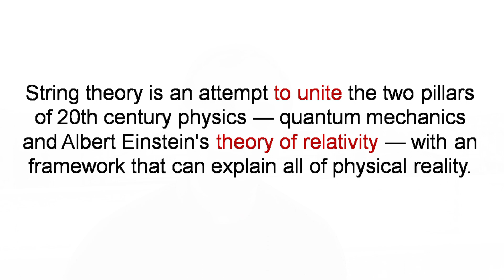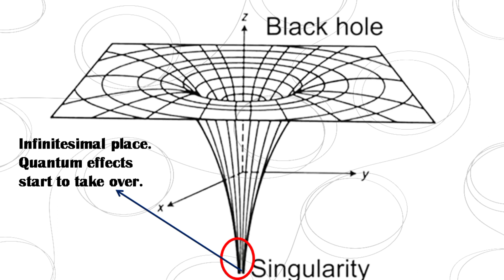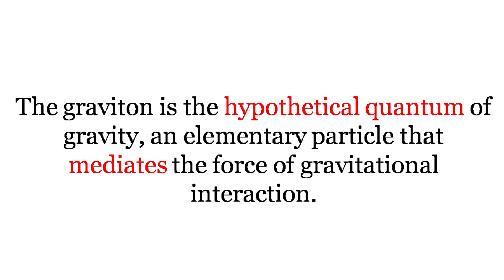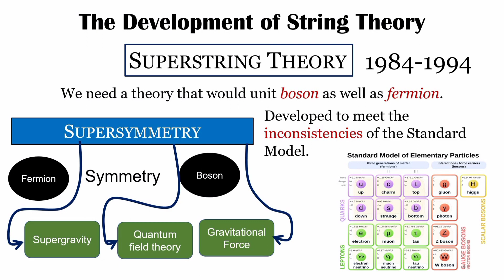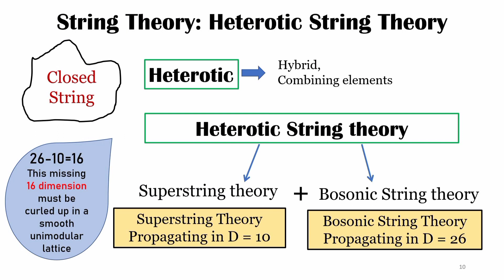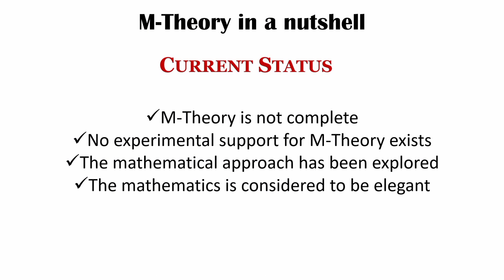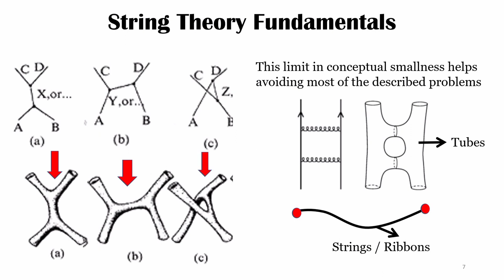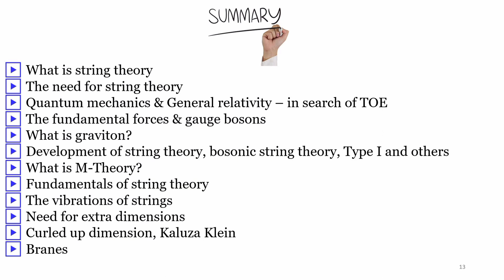String theory | String theory explained | What is string theory | String theory lecture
This is a video on string theory. What is string theory? This is a very common question. In this video, string theory explained, I have explained the important concepts of string theory. Starting from the classical world to Einstein's relativity and finally to quantum mechanics, this video explains how string theory evolved through time and the need for string theory.

00:00 - 02:21 - Introduction
02:22 - 06:03 - What is string theory
06:04 - 08:09 - How string theory emerged?
08:10 - 10:22 - The relativistic world
10:23 - 15:45 - Quantum mechanics and the problems
15:46 - 17:36 - Candidate theories of quantum gravity
17:37 - 19:30 - The four fundamental forces
19:31 - 21:17 - The gauge bosons
21:18 - 24:24 - What is a graviton
24:25 - 26:50 - The development of String theory
26:51 - 28:25 - Bosonic string theory
28:26 - 35:50 - Superstring theory
35:51 - 36:50 - String theory Type I
36:51 - 38:20 - String theory Type II A and Type IIB
38:21 - 42:29 - Heterotic String theory
42:30 - 49:30 - What is M Theory
49:31 - 58:58 - The fundamental concepts of String theory
58:59 - 01:01:52 - Extra dimensions in String theory
01:01:53 - 01:03:53 - Kaluza Klein theory
01:03:54 - 01:06:19 - Compactification and Branes
01:06:20 - 01:07:37 - Recap on the concepts
01:07:38 - 01:12:07 - Conclusion and summary